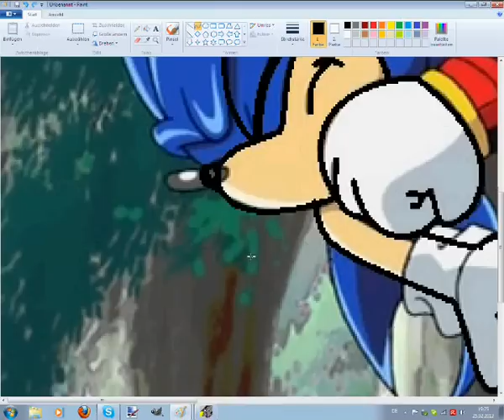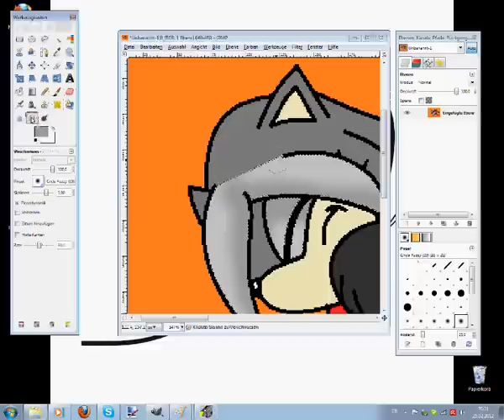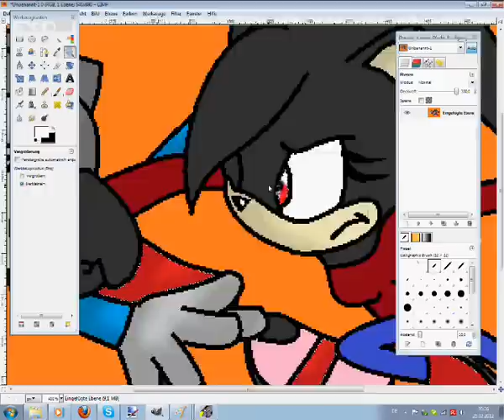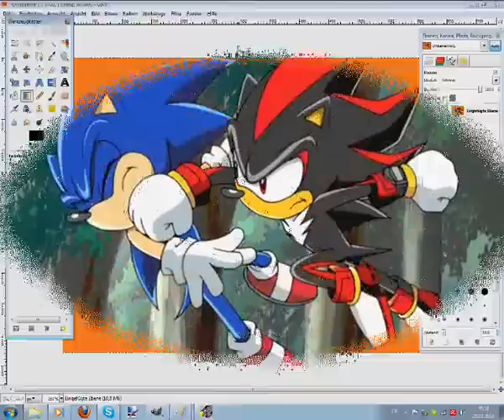shadow and sonic to Susan vs Blackheart {request from TokibiKaiba}